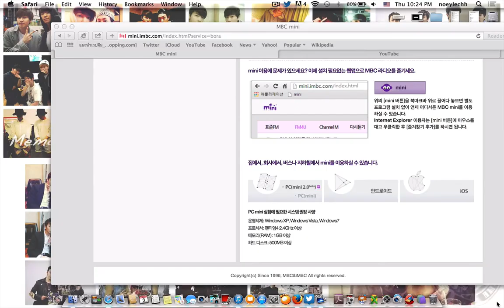140703 SSTP - Donghae freestyle rap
(กระตุกหน่อยนะ T____T)